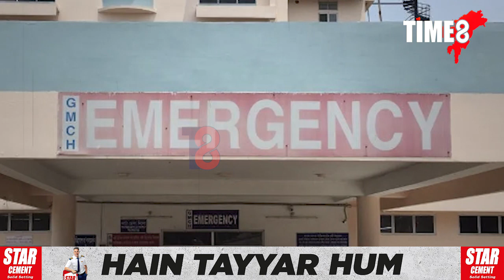এগৰাকী মহিলাৰ বাবে টিকেনে হত্যা কৰিলে টিকেনক। দুই টিকেনৰ অবৈধ সম্পৰ্ক এগৰাকী মহিলাৰ সৈতে।